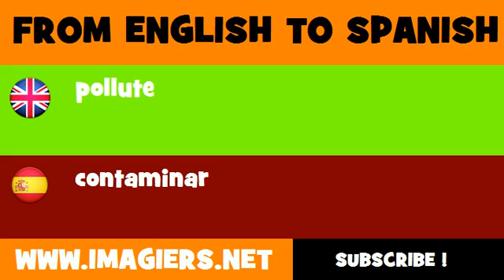FROM ENGLISH TO SPANISH = pollute